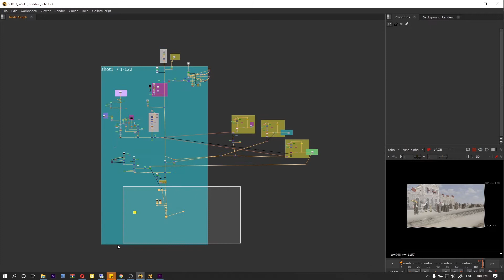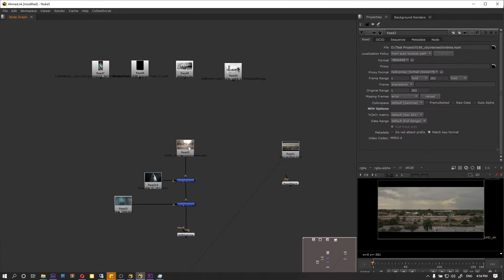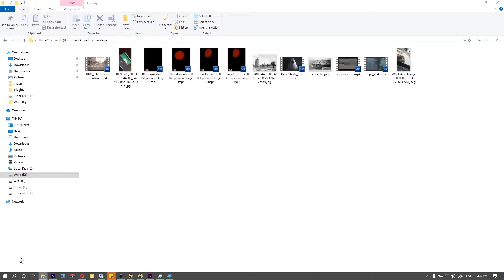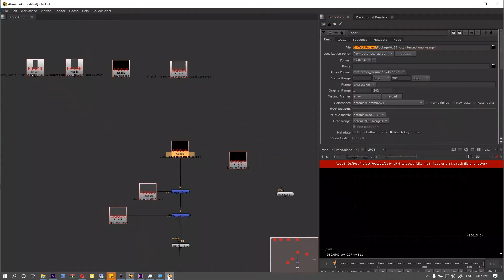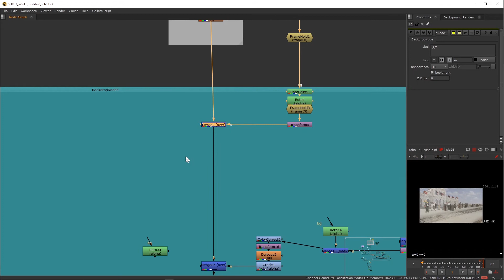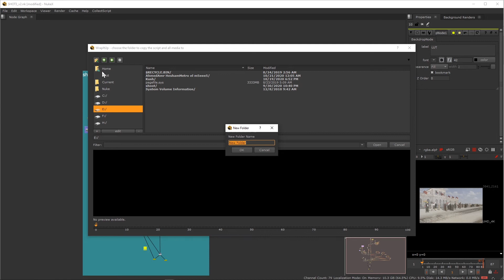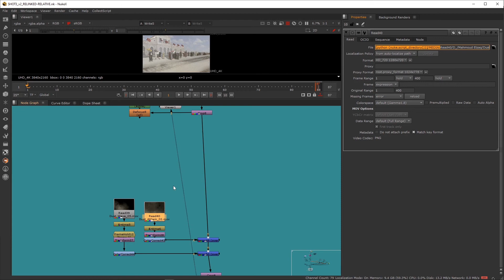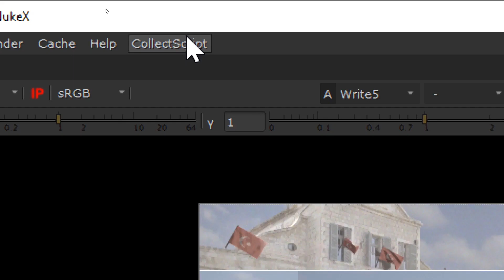Collect Script & Relative-linked File Paths الدرس 14 - الأسكريبت العادي والمتغير و جمع الملفات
How to Collect your Script / Understand Missing File Linking / Making a Relative-linked file paths /

0:07 Intro
0:41 How Nuke reads the files
3:25  Search &Replace text tip
5:37  Relative file paths
8:18 Automatic Script Collect
12:45  Installing the packing tool